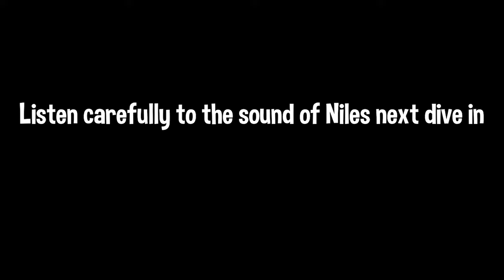Becoming His New 'Syncro Diving' Partner! {Sorry Tom Daley}